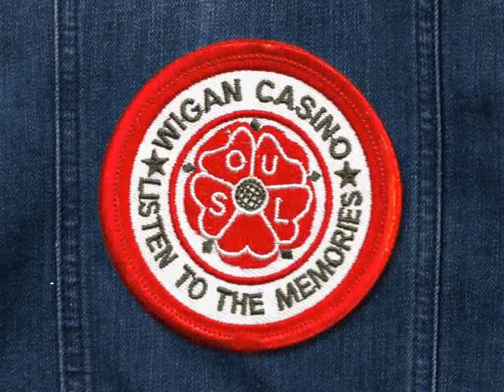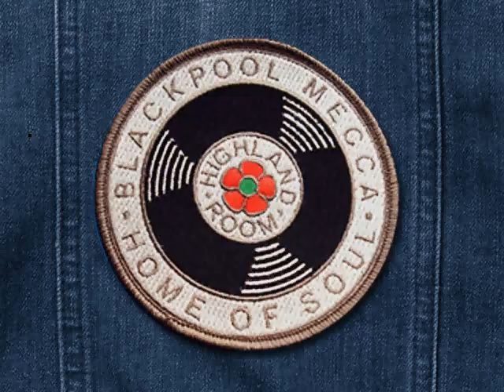Julian Covey - A Little Bit Hurt